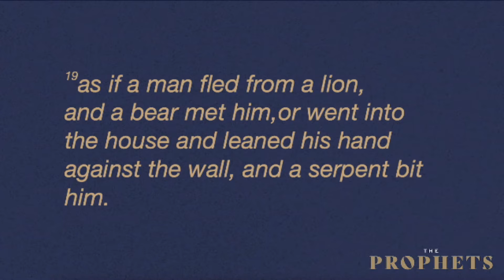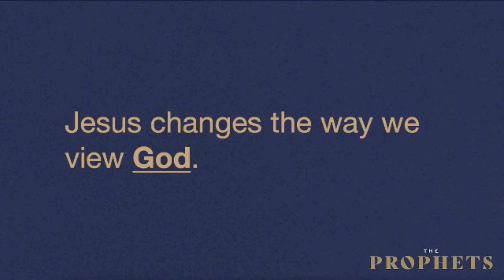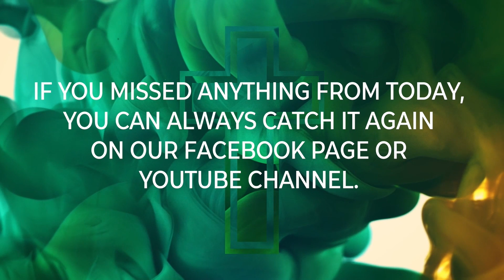2022 06 12 WORSHIP SERVICE